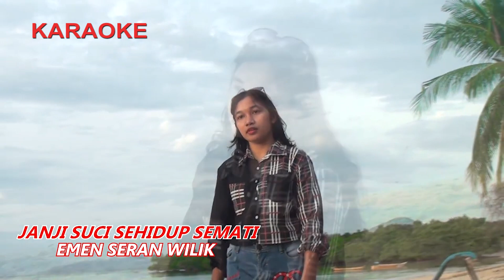KARAOKE-JANJI SUCI SEHIDUP SEMATI-EMEN SERAN WILIK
Janji Suci Sehidup Semati
Ciptaan : Emen Seran Wilik

Karaoke Janji Suci Sehidup Semati, Lagu Karaoke Pernikahan Emen Seran Wilik,